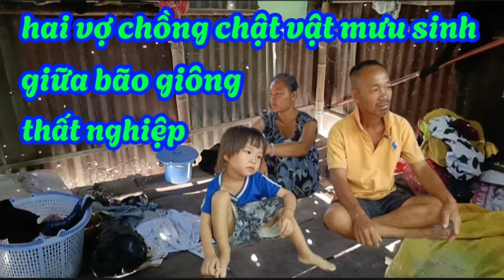nổi ám ảnh thất nghiệp.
*Áp lực về gánh nặng tài chính và cuộc sống, mà hai vợ chồng phải đối mặt.
👉Trong video có gì sai sót,mong cô chú và anh chị góp ý và chia sẻ, để cho Nguyễn Ngọc ngày càng hoàn thiện hơn ở những video tiếp theo.
👉 Video mang tính chất chia sẻ yêu thương (khám phá) giúp đỡ những hoàn cảnh khó khăn và bệnh tật.
👉 Hãy đăng ký và bật thông báo, để không bỏ lỡ video nào của Nguyễn Ngọc nhé.Cô chú và anh chị đừng quên ủng hộ cho Nguyễn Ngọc một like và share ạ.
*Nguyễn Ngọc xin trân trọng cảm ơn cô chú và anh chị rất nhiều.
*Kết nối với Nguyễn Ngọc.
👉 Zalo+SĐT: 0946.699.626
*Nguyễn Ngọc TV* kết nối yêu thương, hổ trợ cụ già neo đơn người khuyến tật, thiện nguyện và khám phá.